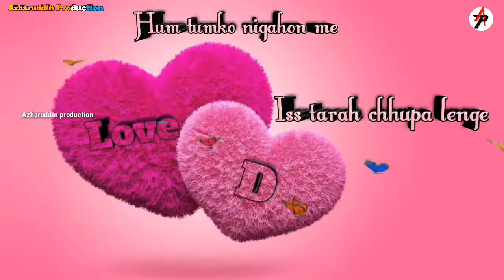Tari ashaki ma janna by A.Raz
Like,Sport & Subscribes

    Plz
 My Channel
  A.Raz
Thanks For
   Wacth